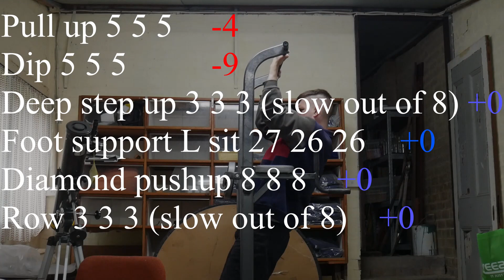Explaining Jordan Petersons Maps of Meaning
1:17 Maps of Meaning talk